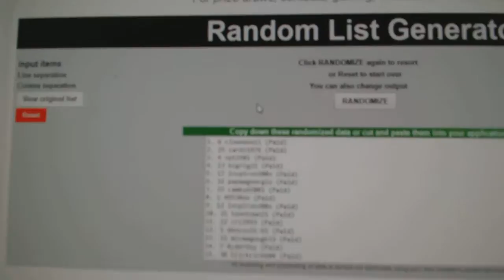C&C GB #7029 Multi Random